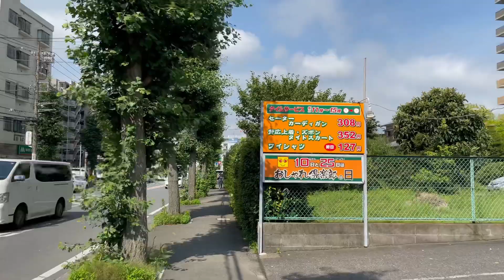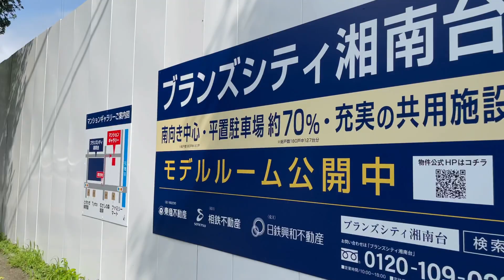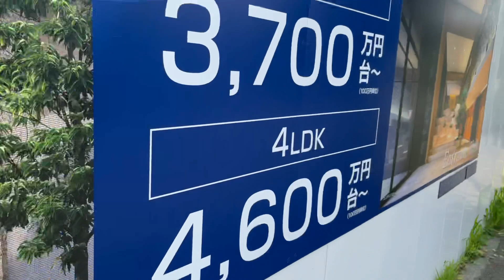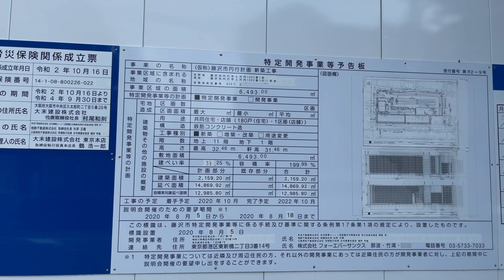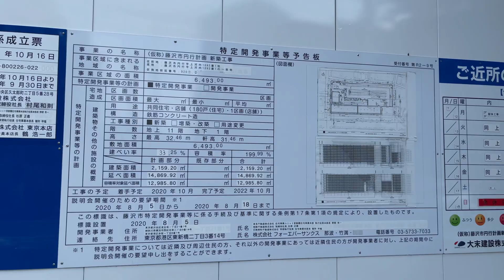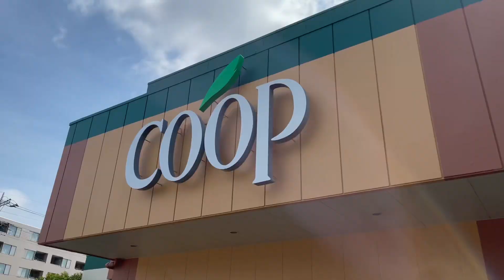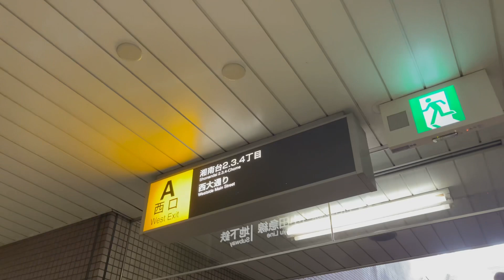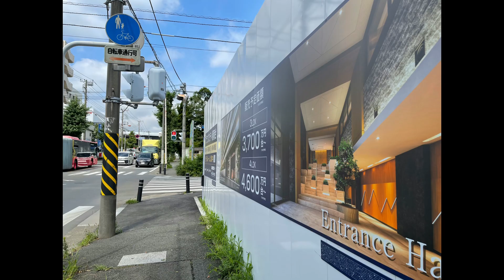ブランズシティ湘南台 建設地周辺レポート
ブランズシティ湘南台　予定価格と間取り　モデルルーム訪問